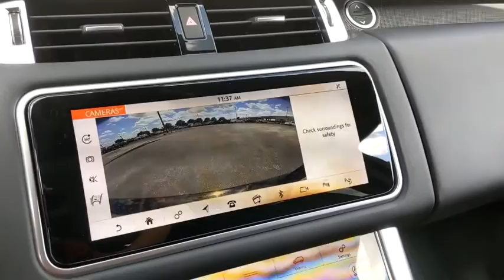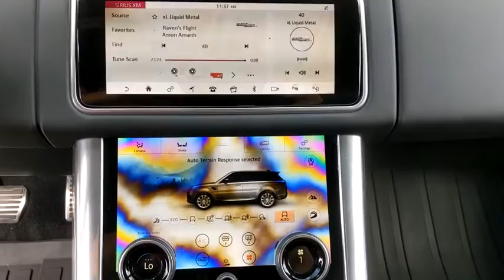2019 Land Rover Range Rover Sport Austin, San Antonio, Bastrop, Killeen, College Station, TX 210035A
Narvik Black Used 2019 Land Rover Range Rover Sport available in Austin, Texas at Covert Chevrolet Buick GMC. Servicing the San Antonio, Bastrop, Killeen, College Station, TX area.
2019 Land Rover Range Rover Sport Dynamic - Stock#: 210035A - VIN#: SALWR2RE1KA819700

702 State Hwy 71 West

ALG Residual Value Awards, Residual Value Awards. Delivers 22 Highway MPG and 17 City MPG!